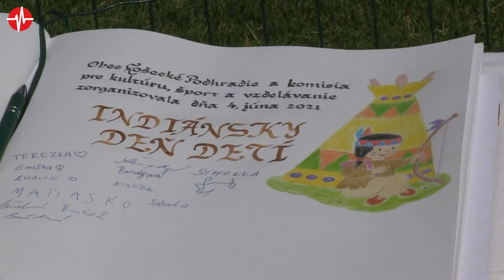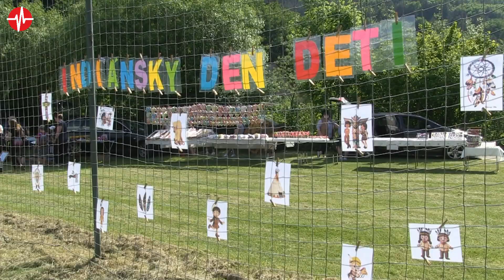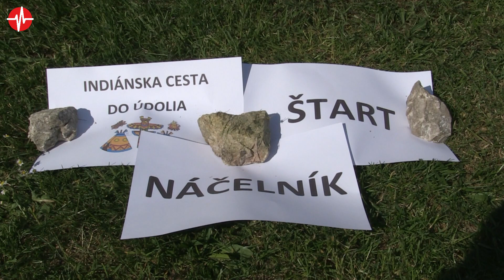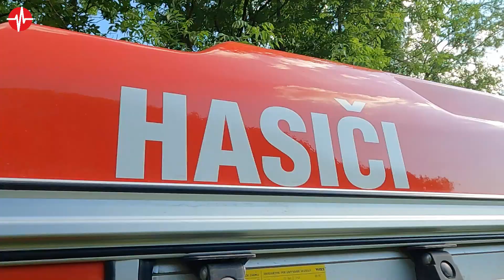Úspešný Deň detí v Košeckom Podhradí 4.6.2021